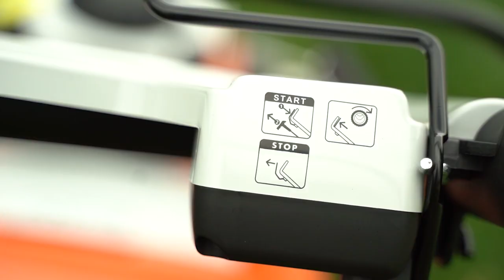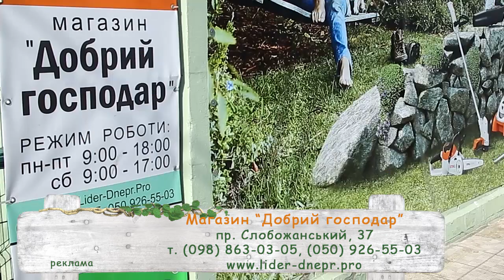Обзор газонокосилки STIHL RM448TC (обзор штиль rm 448 tc)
Магазин "Добрий Господар" является официальным дилером Stihl и Viking в городе Днепр.

Предлагаем вашему вниманию удобные, надежный и профессиональные бензопилы Stihl: MS 180, MS 181, MS 180C и другие бензо и электропилы STIHL.
Также широкий выбор мотокос, газонокосилок, культиваторов и электроинсрумента. Новинки газонокосилок STIHL RM. Всегда в наличии в нашем магазине.

Адрес: г.Днепр, пр. Слобожанский 37